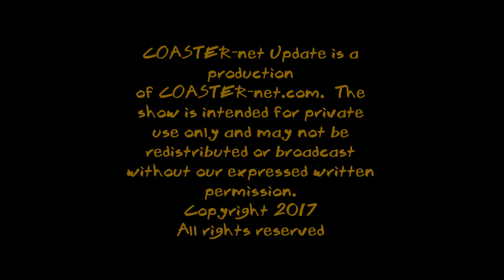COASTER-net Update - Captain America Experience at Disneyland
Join Dwain and Andy as they discuss the new patent filed by Disney for a possible Captain America shield throwing experience at Disneyland!